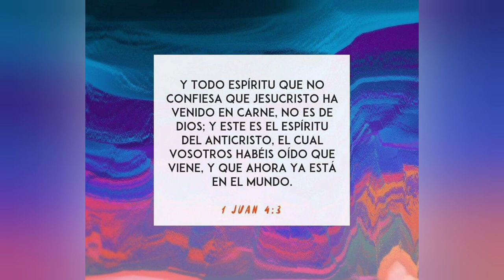Edgar Pacheco VS Adolfo Einstein Y ADOLFO llama ESO al Verbo de Dios y niega LA DEIDAD DEL HIJO